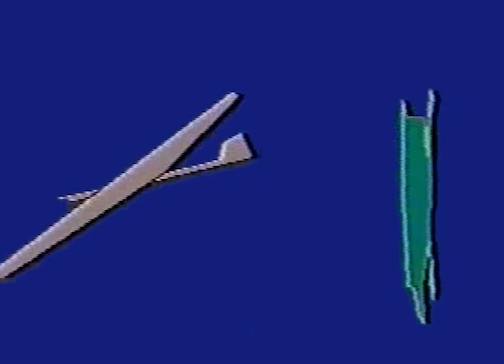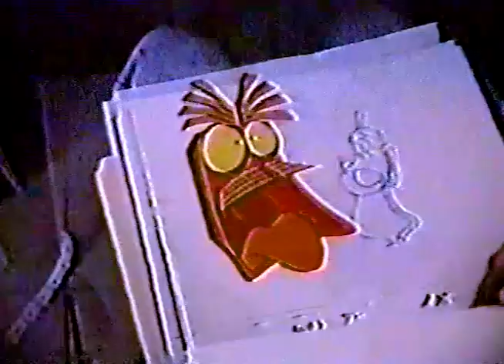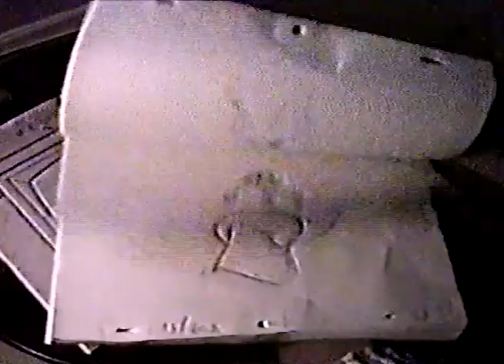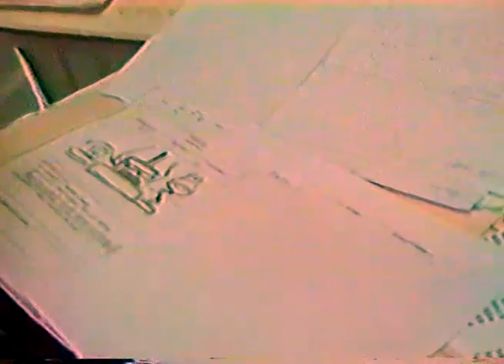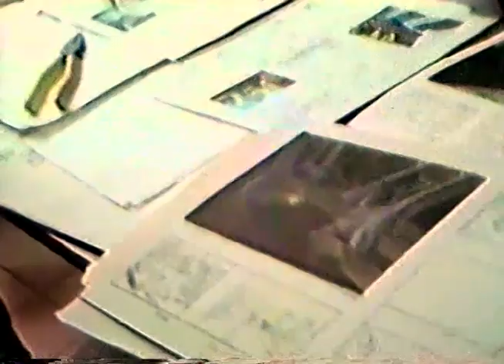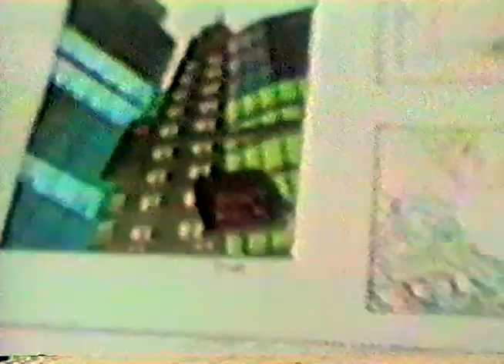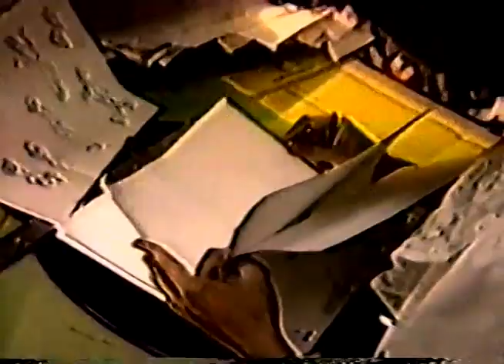Making The Brave Little Toaster in Taiwan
Working on The Brave Little Toaster in Taiwan. A team of American artists helped the talented Taiwanese artists to make this film on a smaller budget than a typical Disney film. Nothing in this video was staged and there is no voice over. I shot almost all the video; I claim no ownership of the characters, art or music. Most of these artists have gone on to greater success in animation and cartooning.